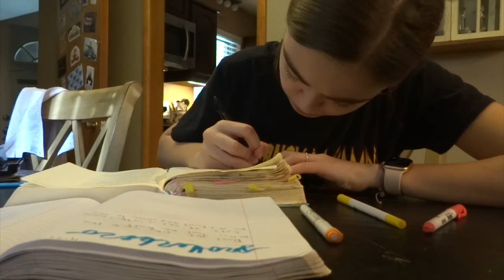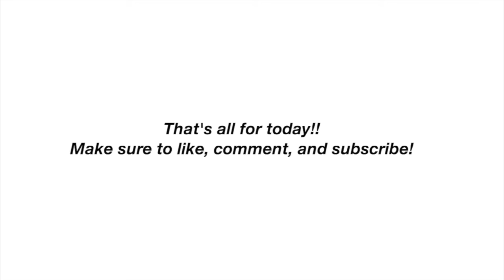What I Eat in a Day